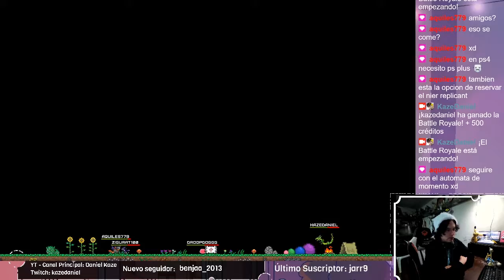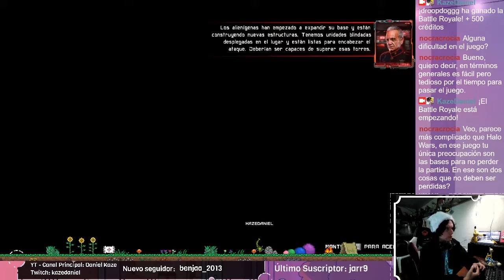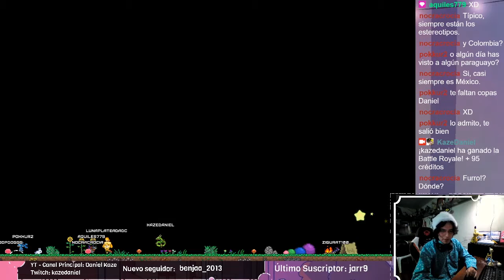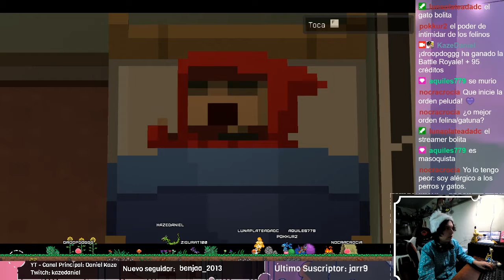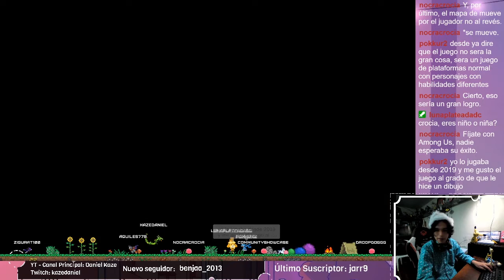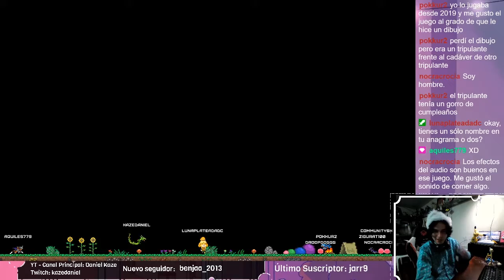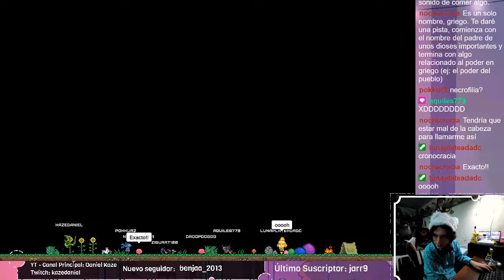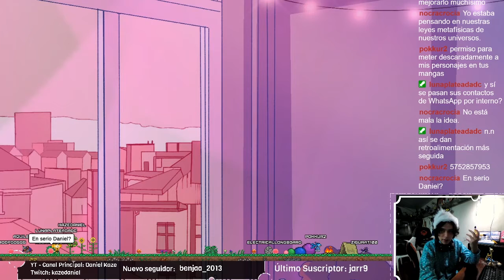Probando Juegos - X Morph Defense, Mayhem in Single Valley y KaveXplorer | Videojuegando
Stream realizado el 10 de Enero del 2021